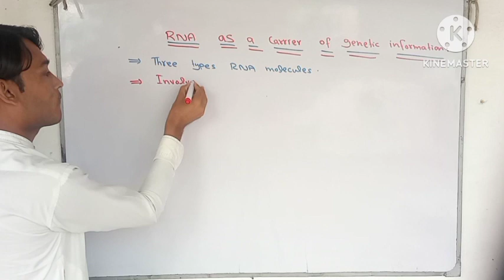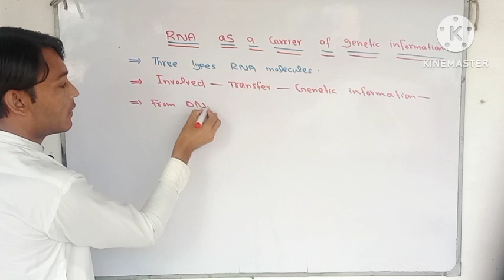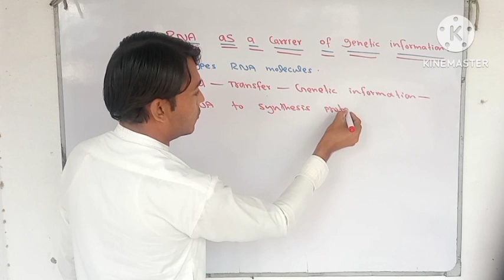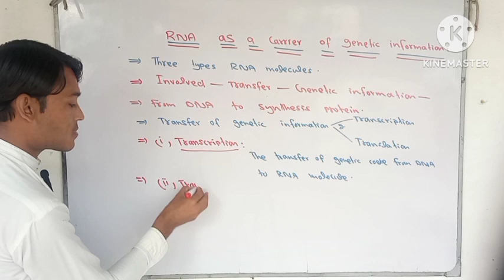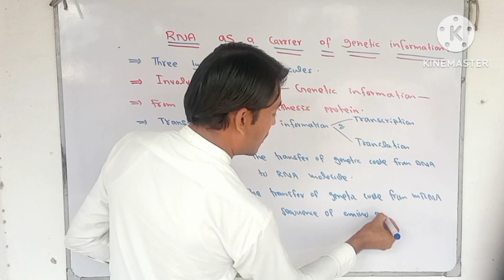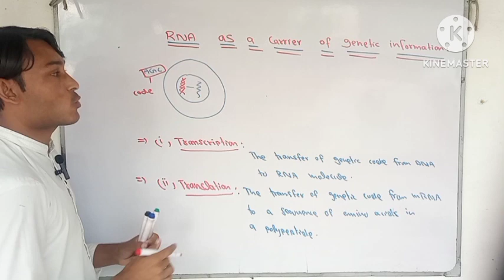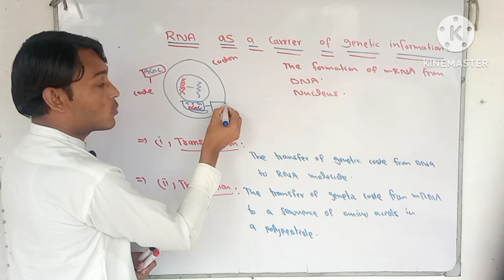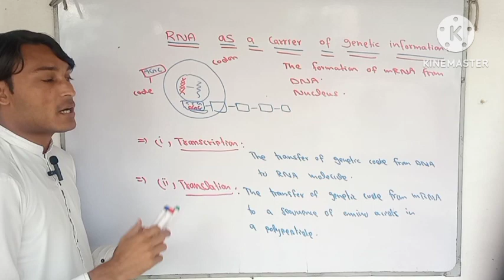RNA as a carrier of genetic information 1st year biology unit 2